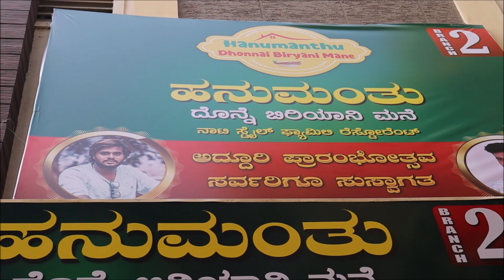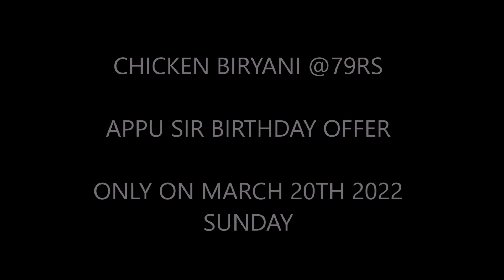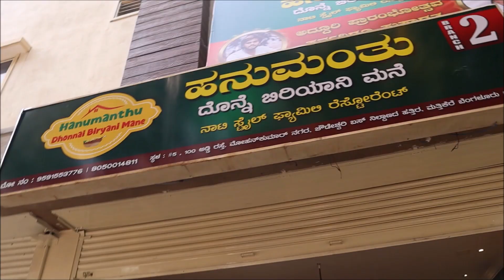79rs ಚಿಕನ್ ಬಿರಿಯಾನಿ 😱 ಅಪ್ಪು Sir Birthday Sunday Offer - ಹನುಮಂತು ದೊನ್ನೆ ಬಿರಿಯಾನಿ ಮನೆ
Hanumanthu Donne Biryani Mane - Servibg super delicious chicken Donne Biryani And Non Veg Foods. I loved the Biryani . Prajwal Devraj Sir inaugurated this hotel and most celebrities have tasted this Biryani and have given a positive review.

On behalf of Puneet Raj Kumar Appu Sir Birthday, The hotel owner wants to give Chicken Biriyani at lowest price so he planned to give each Biryani at 79rs on MARCH 20th Sunday .

Hanumanthu Donne Biryani Mane Address - 80 Feet Rd, Mohan Kumar Nagar, Yeswanthpur, Chowdeshwari Bus Stop, Mathikere, Bengaluru, Karnataka 560054

Hanumanthu Donne  Biryani Mane :
79rs Chicken Biryani Offer - Sunday March 20th, 2022